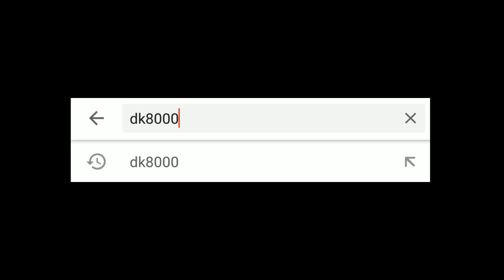Test Ride Kawasaki Z900 Nyaman Banget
Video kali ini saya berkesempatan untuk Test Ride Kawasaki Z900 full paper. Motor ini adalah milik teman saya yang sudah ada beberapa bagian di modif seperti exhaust sudah diganti dengan austin racing. Spion juga sudah diganti menggunaan bar end mirror. Bagaimana testimoni riding saya saat Test Ride Kawasaki Z900 ini? Apa saja yang dirasa kurang saat Test Ride Kawasaki Z900 ini? Simak lengkapnya di video Test Ride Kawasaki Z900. Selamat menonton.